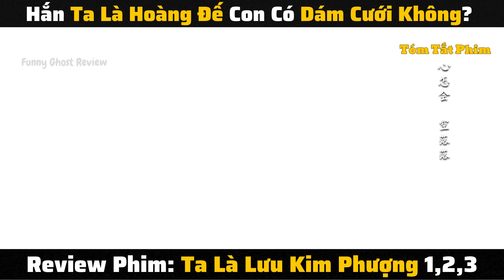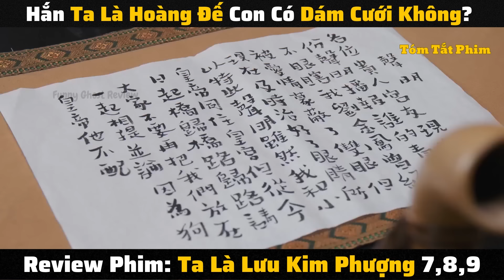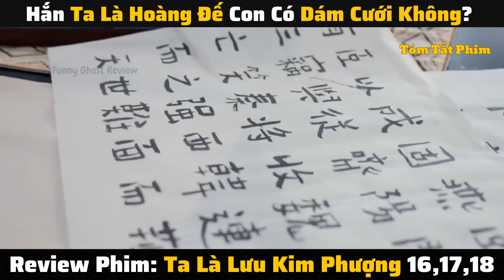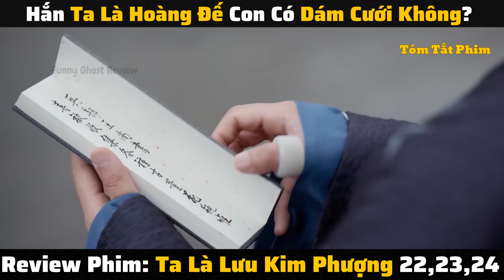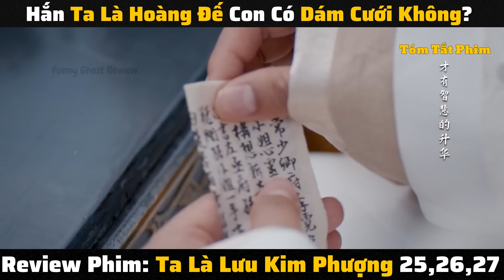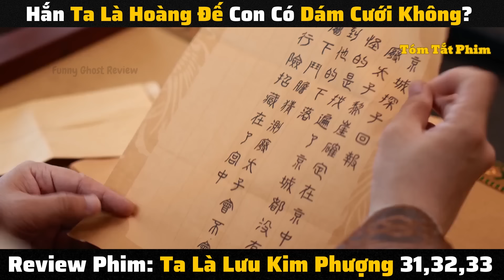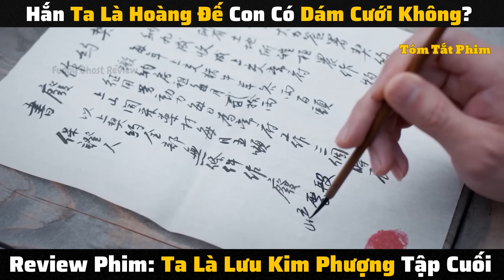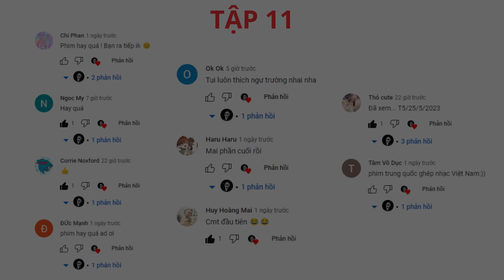Tóm Tắt Phim Ta Là Lưu Kim Phượng (Full) | Review The Legendary Life of Queen Lau (01-36)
Tên Phim: Ta Là Lưu Kim Phượng

Hoàng Hậu Lưu Hắc Bàn kể về năm đó, Đoàn Vân Chướng mới mười hai tuổi, là một tiểu hoàng đế nghịch ngợm. Mặc dù bên trong có thái hậu buông rèm nhiếp chính, bên ngoài có Uy Quốc công Lưu Hiết một tay che trời xử lý triều đình chính sự, nhưng tốt xấu gì thì hắn vẫn được xem là một tiểu hoàng đế cao cao tại thương, có hoài bão cùng lý tưởng cao xa. Còn Lưu Hắc Bàn, năm đó mười một tuổi, là đứa con gái ruột mà Uy Quốc công không mong nhắc tới. Người nàng cũng như tên. Từ nhỏ, những tiêu chí về nét đẹp phụ nữ như trắng nõn, mảnh mai đều không thể dính đến một sợi lông tơ của nàng. Bị cha ruột chối bỏ đến sống trong ngõ hẹp nhân gian, số mạng của nàng luôn gắn liền với mẹ, nhưng cuộc sống cũng coi như bình an, thú vị.

Bởi vì một cơ hội ngẫu nhiên, vận mệnh mở ra cho nàng một con đường mà đối với người ngoài, là một trò cười không thể tưởng tượng được – nàng bất ngờ được tiến cung, trở thành hoàng hậu! Vừa vào cửa cung thâm sâu như biển, Hắc Bàn đã dấy lên “kinh lãng” ngập trời. Cuộc sống hoàng cung nghiêm ngặt, buồn tẻ cũng từ đó mà không còn bình yên. Giữa cuộc tranh đấu chính trị cùng đấu đá chốn hậu cung, tiểu hoàng đế số khổ Đoàn Vân Chướng phải nghênh đón những cuộc chiến dày đặc cùng cuộc sống gà bay chó sủa bên cạnh hoàng hậu đen mập kia, hắn làm sao sống nổi đây. Tuy Hắc Bàn không có dung mạo xinh đẹp nhưng tâm hồn nàng rất lương thiện. Mười năm trưởng thành cùng nhau, dần dần tiểu hoàng đế Đoàn Vân Chướng đã rung cảm trước nàng.

➥  Music: Chia Cách Bình Yên - Quốc Thiên | St: Tiên Cookie | Soul Of The Forest
➥ Song: Danosongs - Inspirabeat
© Bản quyền thuộc về Funny Ghost Review, vui lòng không reup dưới mọi hình thức.